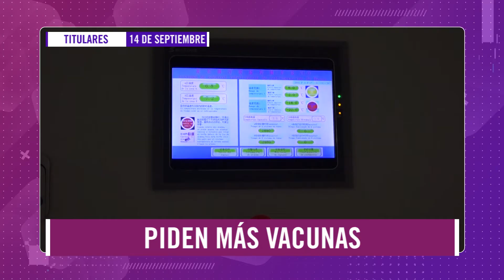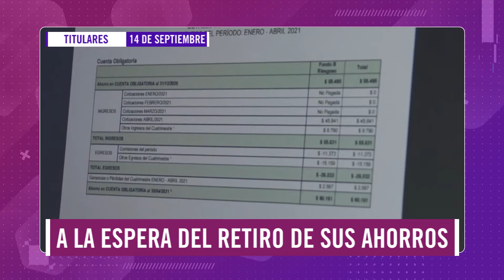TITULARES NOTICIERO POPULAR – 14 DE SEPTIEMBRE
Titulares Noticiero Popular – Martes 14 de septiembre.